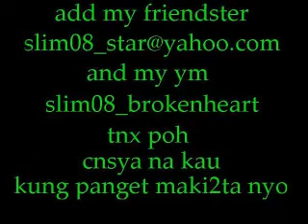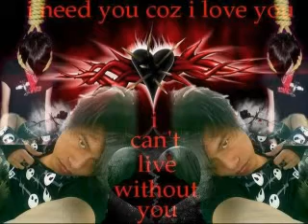one last look Chicosci